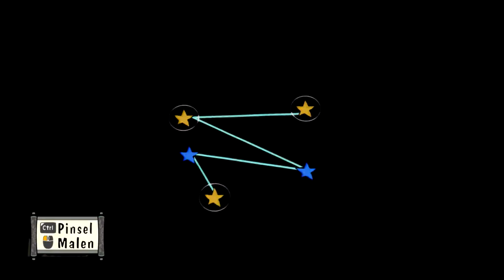Let's Play Okami HD 029 - Graben nach der Quelle (Deutsch|Blind)